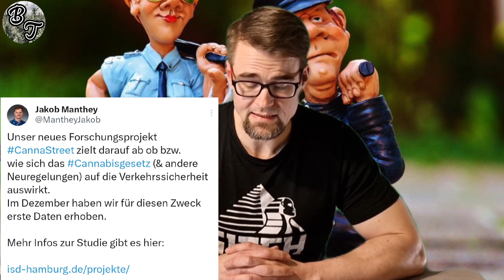Aktuelle Studie zu CanG und Straßenverkehr.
Dr. Jakob Manthey hat auf X von seinem neuen Projekt erzählt.
Es geht in der Studie um die Auswirkungen des Cannabisgesetzes im Straßenverkehr. Sie wird bis 2026 laufen und es werden über 50000 Menschen befragt. Natürlich wird die Studie untermauern was wir schon alle wissen:
Cannabis ist nicht die Gefahr, für die es oft gehalten wird!

4k WiFi Mikroskop

Meine Vaporizer:
Hizen Stilus Pro Max

Mikrofone:
HyperX Quadcast

Fulaim x5 Lavalier Mikrofon

GVM LED Videoleuchte

AKASO EK7000 Pro Action Cam

Greenscreen etc

Hesi, mineralischer Dünger Starterset

Alfa Boost, organischer Dünger

Ueomul PH-Messgerät

EMOS 12V Bleiakku

Buchempfehlung: Die Drogenlüge (Matthias Bröckers)